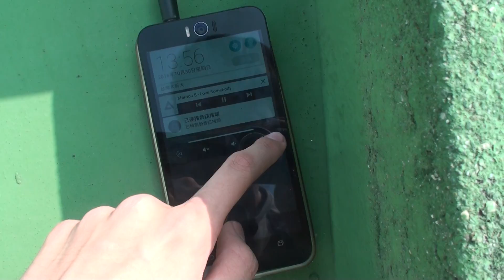00025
測試帶去園遊會的DIY音響